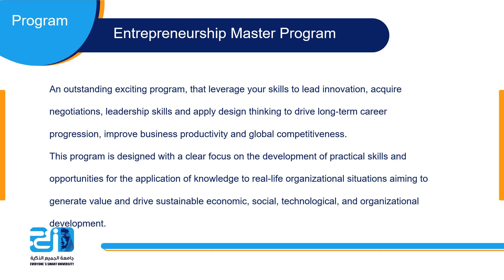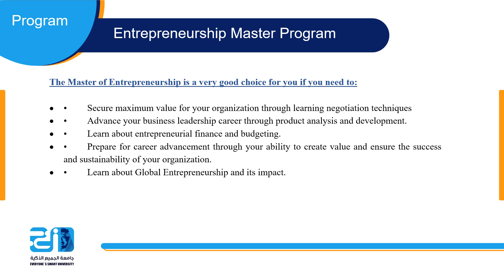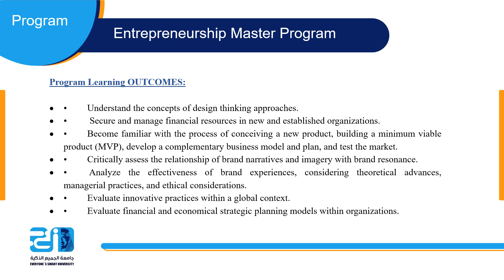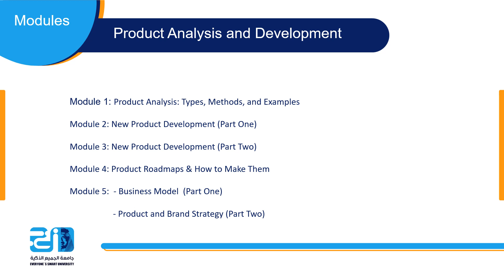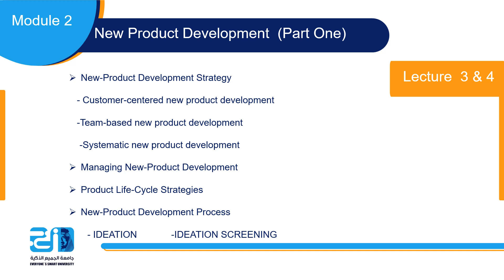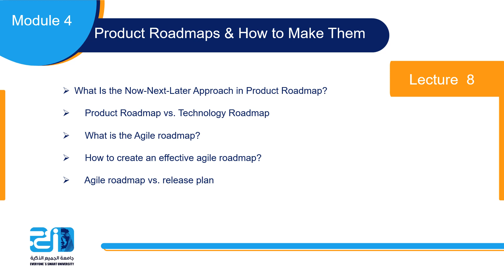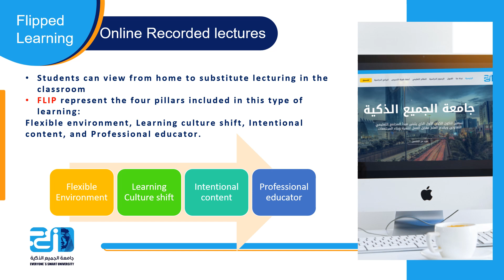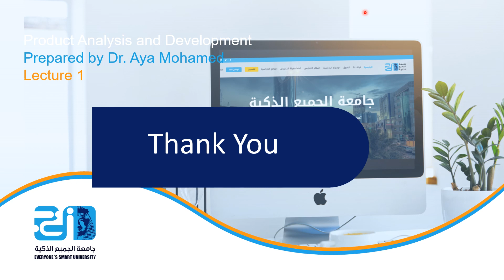Product Analysis & Development - Orientation Lecture - ESU